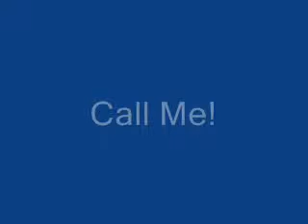Hey Pat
Button Camera Test...